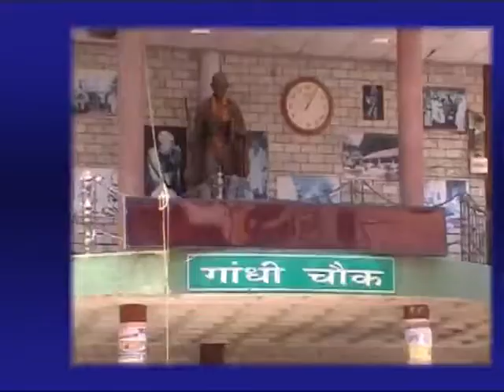22 JULY NEWS HEADLINE